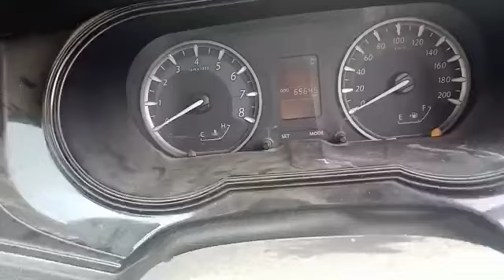2015 Tata Bolt XM Bilaspur